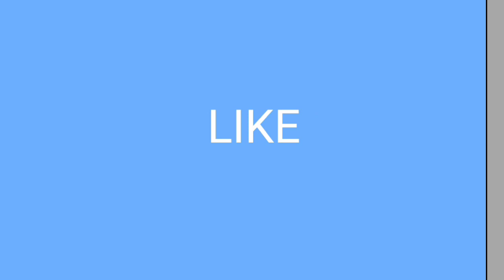TRIK DAN CARA CARI KONSUMEN SALES SENIOR | sharing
Sharing antar salesman dengan salesman senior bagaimana mencari konsumen dengan konteks sersan.serius tp santai.